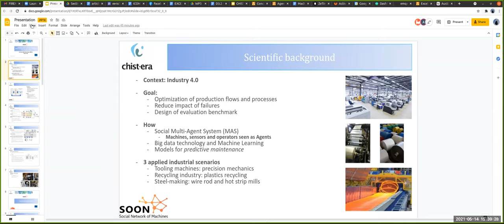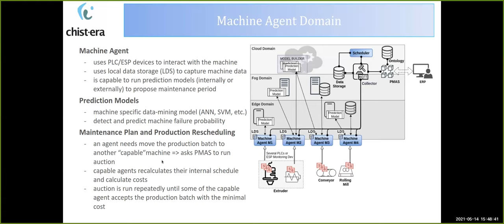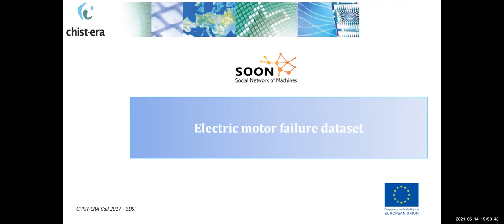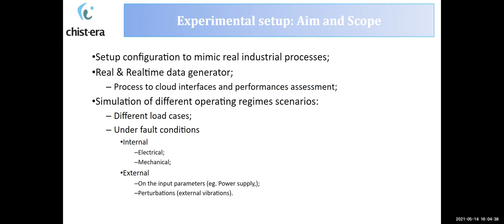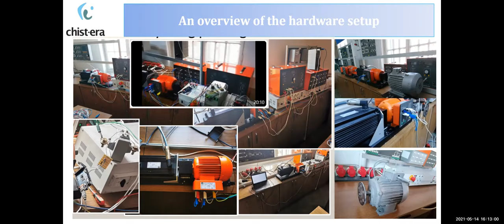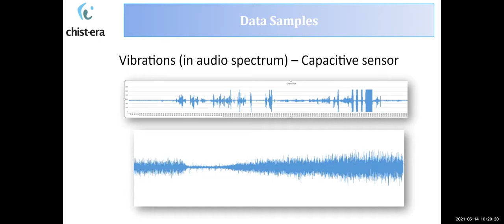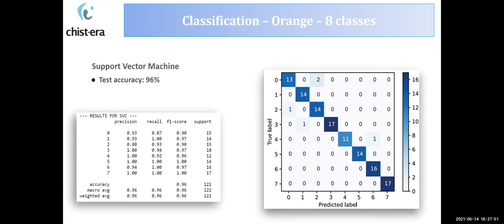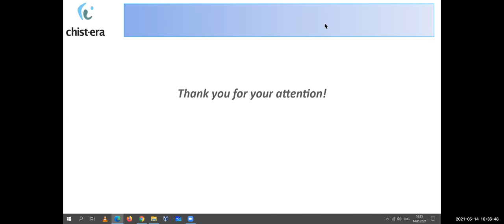Emil Gatial & Adrian Gligor - SOON Social Network of Machines a Solution for Smart Manufacturing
FIREMAN Virtual Workshop 2021 in conjunction with ee-IoT

Emil Gatial
Institute of Informatics, Slovak Academy of Sciences, Slovak Republic

Dr. Emil Gatial is a researcher at II SAS since 2003. He received his MSc. in information and management systems. He defended his dissertation dealing with coordinating distributed execution of agents for trusted information collection in 2010. He is an author and co-author of many scientific papers. He participated in many national and EU projects. He is an author of Secricom SAI agent platform which was scientifically validated by successful PhD defence and verified within the scope of Secricom project. Novelty of the proposal was partially researched and described in his PhD thesis.

Adrian Gligor
George Emil Palade University of Medicine, Pharmacy, Science, and Technology of Târgu Mureș (UMPhST), Romania

Dr. eng. Adrian Gligor currently is with UMPhST Târgu Mureș, tenure at Department of Electrical Engineering and Information Technology. He received his M.Sc. degree in Advanced Control Automated Systems for Industrial and Energetic Processes from the „Petru Maior” University of Târgu Mureș (1999) and PhD degree from the Technical University of Cluj-Napoca (2007). His previous research experience includes 21 years in academia and local industry. He is or was involved in a series of national or international projects under the framework of CHIST-ERA, COST, Erasmus, Minerva or Leonardo actions. His areas of expertise include: systems optimizations, intelligent processes control, optimal control, automation in power systems, power quality, real-time systems design and implementations. His current research interests are focused on intelligent communication systems for Industry 4.0, system control and optimization, distributed control and monitoring systems. He is author or co-author of over 70 peer-reviewed scientific articles and conference papers, 6 books and contributed to 2 international book-chapters. He has served as editor, guest editor or reviewer for engineering international journals and conferences.